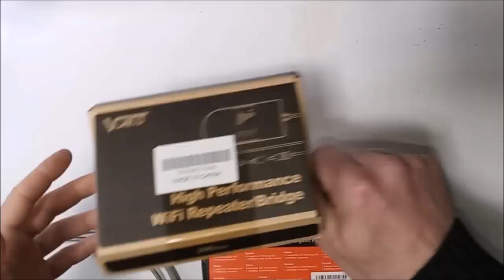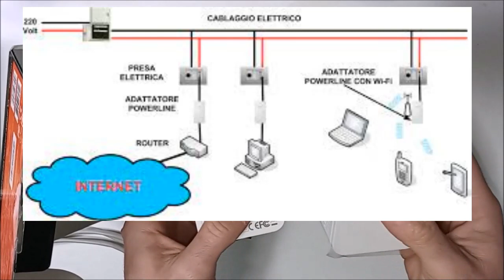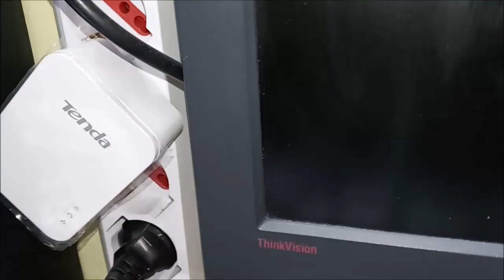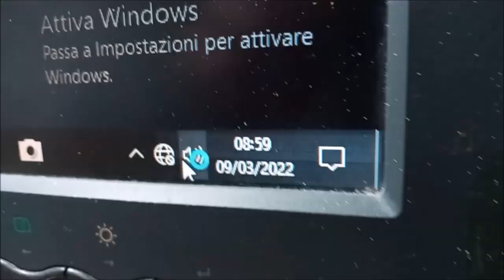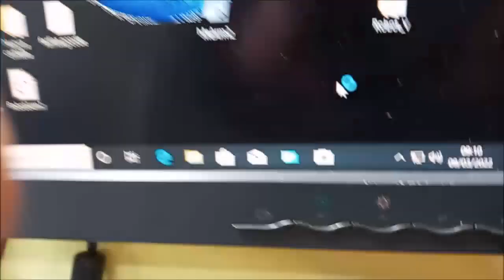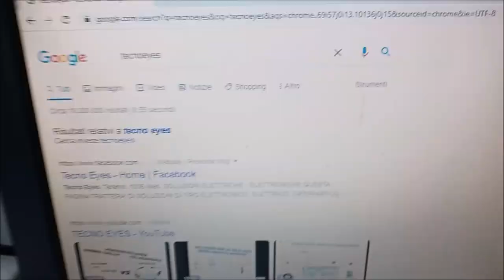COME COLLEGARSI A INTERNET SENZA PASSARE IL CAVO( DA RJ45 A WIFI O ONDE CONVOGLIATE)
IN QUESTO VIDEO VEDREMO COME COLLEGARSI A INTERNET O UNA RETE LAN, SENZA UTILIZZARE IL CAVO ETHERNET PER MOTIVI DI DIFFICOLTA' NELLA POSA IN OPERA O ALTRO. 2 SOLUZIONI PROPOSTE PER COLLEGARSI IN MODO SEMPLICE E VELOCE.

VONETS WiFi Bridge/Ripetitore
Tenda PH3 Kit Powerline
TP-Link TL-PA7017
AVM FRITZ! Powerline
Netgear PLW1000-100PES